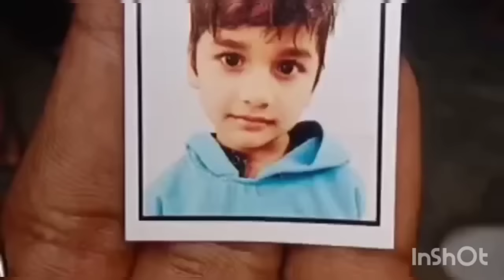बाबा ने उठाया 4 साल का मासूम बच्चा ग्रामीणों ने लगाया आरोप, सीसीटीवी में कैद हुआ बाबा - share